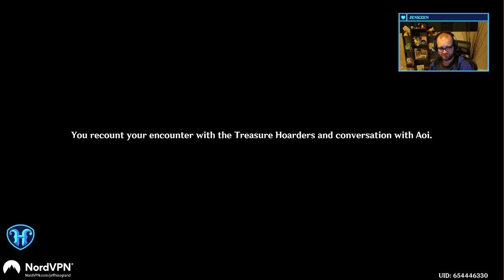Finally to Inazuma - Genshin Impact Playthrough Part 14